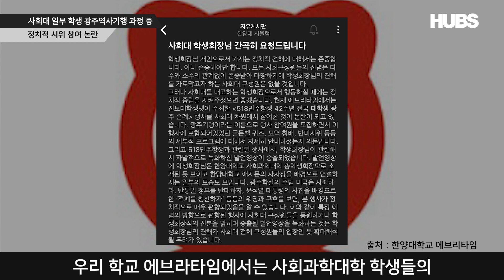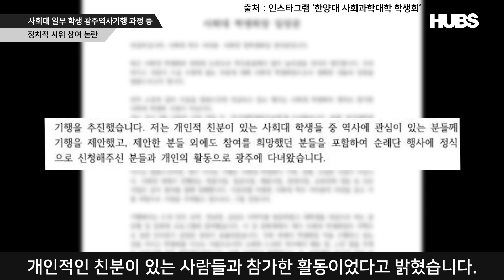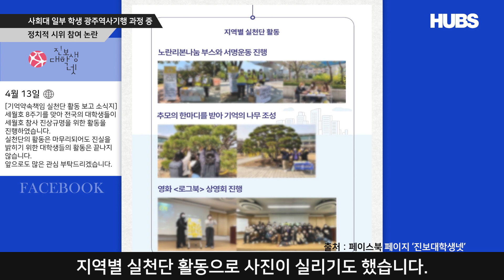[프라임] 사회대 일부 학생 광주역사기행 과정 중 정치적 시위 참여 논란 l HUBS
-5월 14일 ,15일 양일 사회과학대학 학생회 일부를 비롯한 학생들이 전국대학생광주순례 참가
-행사의 일부였던 문화제에서는 정치적인 시위가 진행
-행사에 참가했던 학생들은 학생회장과 학생회 몇몇 간부의 제안에 참가
-사회과학대학은 입장문을 통해 행사에서 정치적인 시위가 이루어지는지 몰랐다고 주장

기사 전문은 HUBS 유튜브 채널과, 한대방송국 홈페이지에서 확인가능합니다.
링크를 통해 접속하실 수 있습니다.

REP_정현욱
ENG_심민석